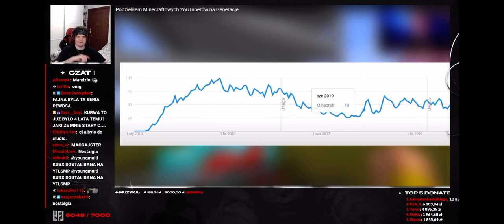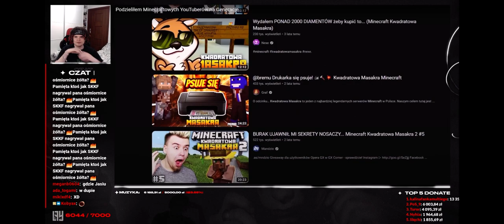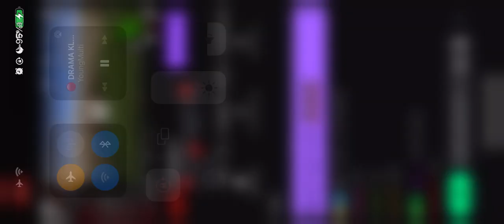GENERACJA YOUTUBOWYCH MINWCEAFTEROW